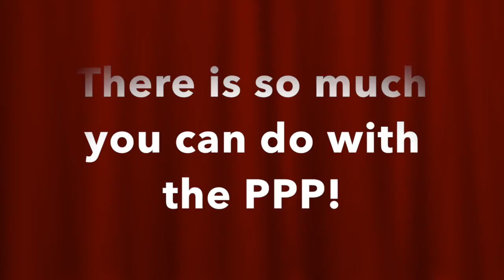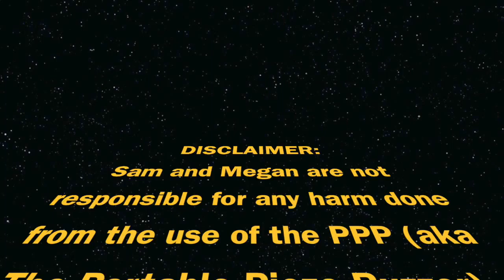Portable Piezo Piano!!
The PPP is a piano made using an Arduino Uno, Buttions, a Piezo Buzzer and LEDs at Northeastern University!!